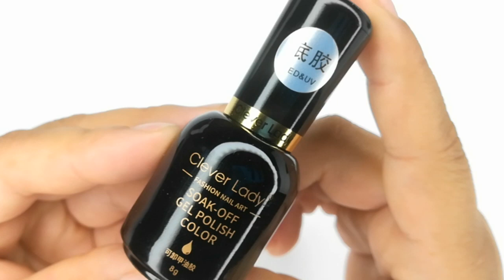Me enviaron un regalo😍de parte de una empresa de Uñas.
Hola chicas hoy les muestro unos regalos que me envió cleverlady son geldeuñas super lindos que me encantaron unos mas a mi rincondeuñas en el video dije vida de 6 meces me equivoque es de 18 meces hermosas.
⬇ABRE LA CAJITA PARA MÁS INFORMACIÓN ⬇
¡Muchas gracias!♥♥♥

-En Instagram me encuentras como:
-Trató directo para negocios
-Correo electrónico personal:
-Mi Facebook
Marca: señora inteligente De China Volumen: 8 ml Vida útil: 18 meses. Fecha de producción: impreso en la caja de embalaje Nuestra empresa tiene nuestra propia fábrica, producimos esmalte de gel de la marca RS NAIL y la marca Clever Lady. Nuestros productos se venden a todo el mundo en Aliexpress. Aquí están los enlaces de los productos que recibió

Para saber que estuviste aquí dejame tu comentario acompañado de este emoji (❤️)
SI LLEGASTE HASTA ESTA PARTE DE LA CAJA DE INFORMACIÓN, MUCHAS GRACIAS .